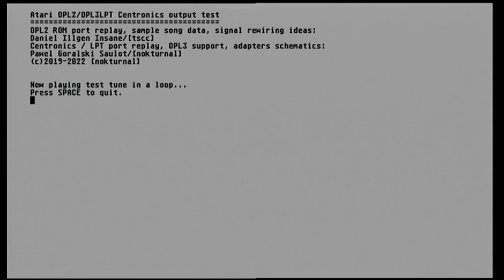OPL3LPT on Atari music replay sample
Proof of concept of an adapter, which allows to use OPL2LPT / OPL3LPT devices with nearly any Atari 16/32 bit computer (Atari Mega/ST/e/TT/Falcon 030). Due to lack of proper signals and differences between PCs and Atari's some signals had to be rewired and repurposed.
OPL2LPT / OPL3LPT is parallel port FM synthesizer soundcard with stereo amplifier manufactured by Serdashop. There are two versions with OPL2 (YM3812) and with OPL3 (YMF262) chip. OPL3 version can work in OPL2 mode.

Credits:
OPL2 ROM port replay, sample song data, signal rewiring ideas:
Daniel Illgen insane/[tscc]
Centronics / LPT port replay, OPL3 support, adapters schematics, testing:
Pawel Goralski saulot/[nokturnal]

Video recorded from real hardware:
Atari Falcon 030, 14MiB ram, rgb output, OPL3LPT connected via custom adapter to Atari printer port.

More details soon... Enjoy!